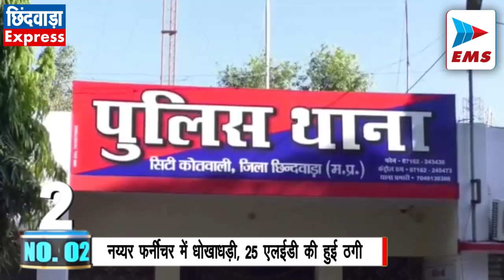CHHINDWARA LIVE। CHHINDWARA NEWS | EMS TV 02-Oct-2024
जुन्नारदेव और लावाघोघरी पुलिस ने ट्रेक्टर किराए पर ले जाकर बेचने वाले गिरोह का पर्दापाश कर दिया है। दरअसल यह गिरोह ग्रामीण अंचलों में किसानों के ट्रैक्टरों को अपना निशाना बनाते थे। जिसके बाद उन्हें बेचकर फरार हो जाया करते थे। बुधवार को एसपी मनीष खत्री खुलासा करते हुए बताया कि यह गिरोह ट्रैक्टर वाहनों को उनके मालिक से किराए का एग्रीमेंट कर कर फर्जी दस्तावेज तैयार कर के साथ धोखाधड़ी कर ट्रक्टर बेच दिया करते थे। जुन्नारदेव एवं लावाघोधरी में लगातार ट्रक्टर चोरी के मामले की शिकायत को गम्भीरता से लेते हुए मुखबिरों को सक्रिय किया गया। वहीं पुलिस ने इस मामले में 5 लोगो को गिरफ्तार किया है और उनके पास  13 ट्रेक्टर जब्त किया है जिनकी कुल कीमत 70 लाख बताई जा रही है।

नय्यर फर्नीचर में धोखाधड़ी, 25 एलईडी की हुई ठगी

शहर में आए दिन धोखाधड़ी और ठगी के मामले सामने आ रहे है। उसके बाद भी व्यापारी सजग नही है। ऐसा ही एक मामला नय्यर फर्नीचर से सामने आया है । जहां कुछ दिनों पहले एक व्यक्ति का फ़ोन फर्नीचर दुकान के संचालक के पास आता है और वह कहता है कि मेरी कॉलोनी बन रही है मुझे 100 एलईडी चाहिए दो दिन बाद मेरा ऑटो आएगा। वह आपको चेक देगा और उसी में आप ऑर्डर पहुंचा दीजिएगा । जब तय बात के अनुसार उसका ऑडर सप्लाई कर दिया और दूसरे दिन चेक बैंक में डाला गया तो वह बाउंस हो गया जब उसी नम्बर पर कॉल किया गया तो नम्बर स्विच ऑफ आया उसके बाद उक्त मामले की शिकायत कोतवाली पुलिस में की गई है वही पुलिस का कहना है कि शिकायत के बाद मामले की जांच की जा रही है।

गरीबों की मदद करना हमारा कर्तव्य:  सांसद

चौरई नगर में बुधवार को स्वास्थ्य शिविर का आयोजन किया गया जिसमें सांसद बंटी विवेक साहू ने शिविर का जायजा लिया। शिविर में 1134 मरीजो का  पंजीयन किया गया, जिसमे 1036 मरीज़ो का उपचार हुआ । अन्य इलाज के लिए 98 मरीज को रेफर किया गया।
स्वास्थ्य शिविर पर आयोजित कार्यक्रम को संबोधित करते हुए सांसद श्री साहू ने कहा कि दीन दुखियों और गरीबों की हम मदद ना करें तो हमारे जीवन का कोई मतलब नहीं है आप लोगों बीच पहुंचकर समस्या हल करने का प्रयास किया जा रहा है स्वास्थ्य शिविर के माध्यम से  जांच के दौरान  मरीज गंभीर बीमारी से पीड़ित होंगे तो उनके बड़े-बड़े अस्पताल में इलाज कराया जाएगा ।